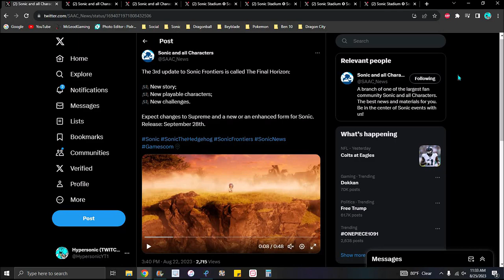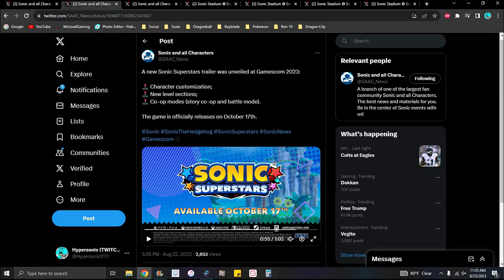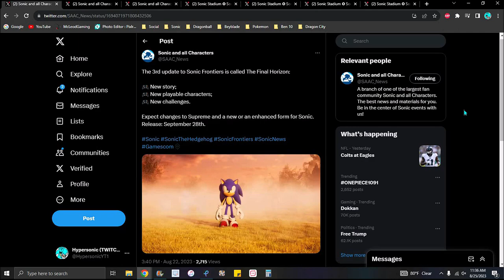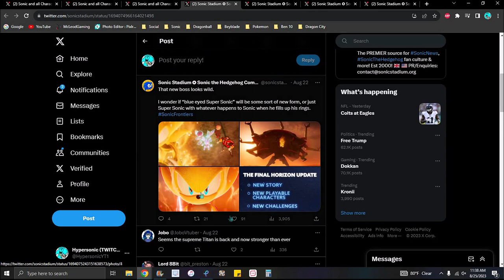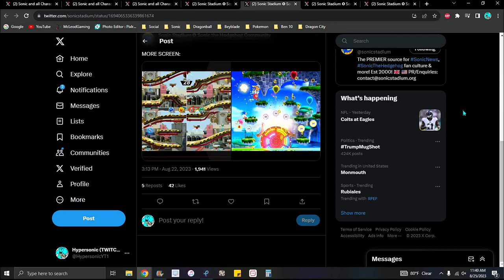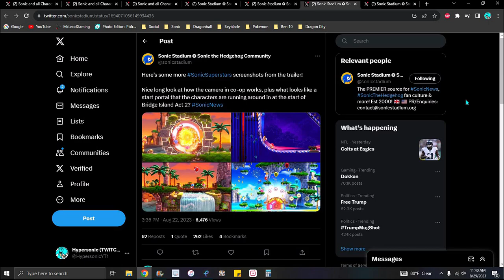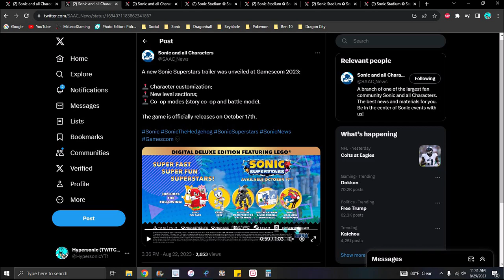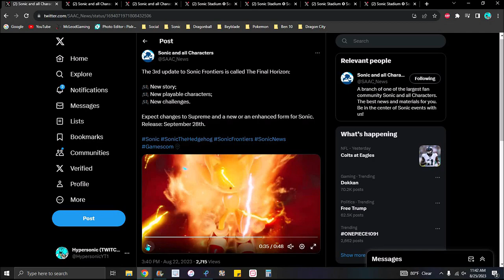HOLY NO WAY NEW HYPE NEWS!!! ??? THE FINAL HORIZON + NEW TRAILER + NEW INFO & DETAILS!!! Sonic News